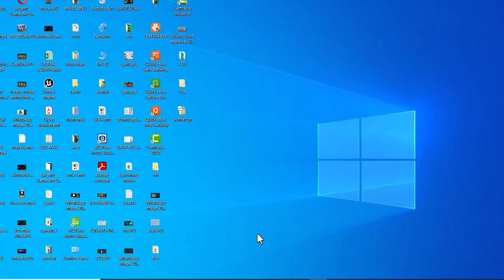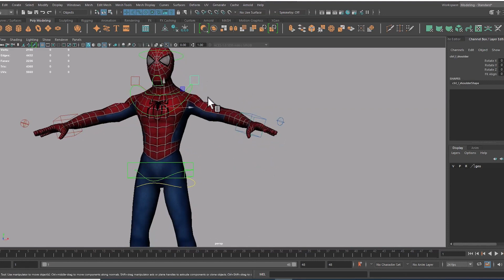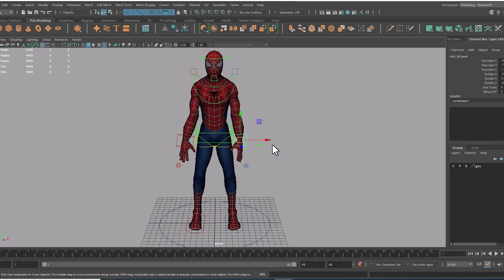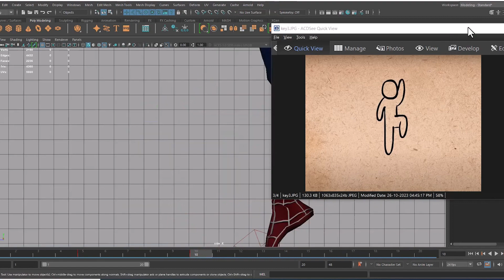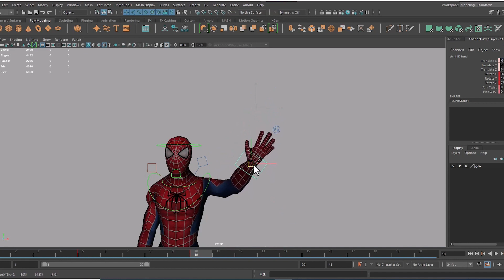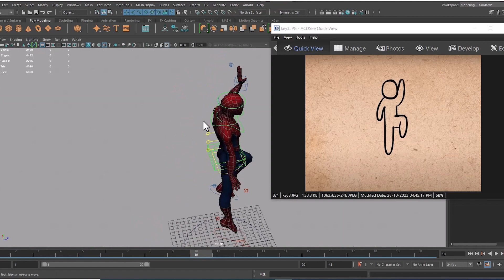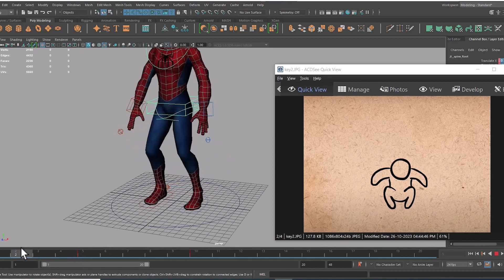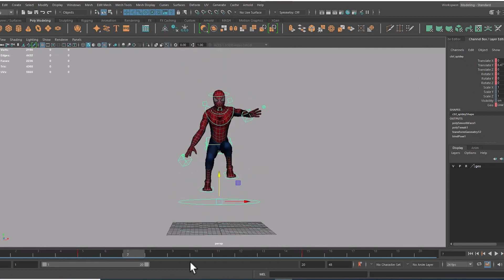MAYA ANIMATION | HOW TO ANIMATE Spiderman PART 1